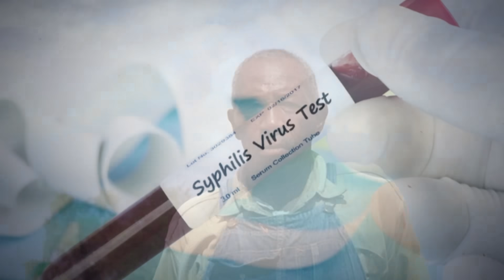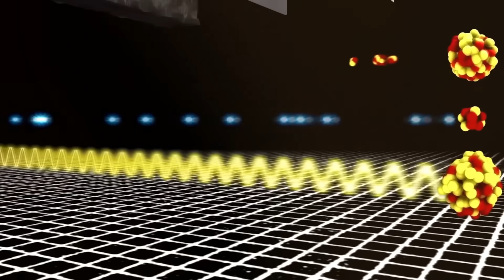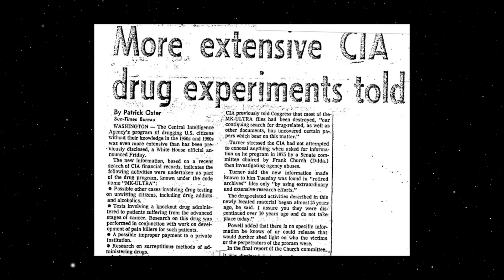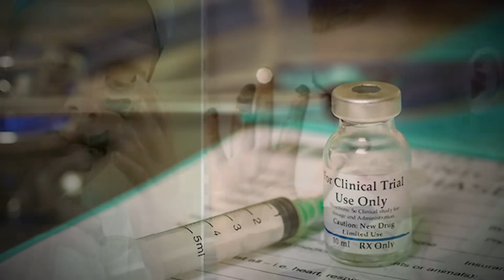SAKLI TUTULAN ETİK DIŞI BİLİMSEL DENEYLER! GERÇEK HİKAYE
İnternet gizimlerinde bugün İnternet gerçekleri olan İnsan deneylerine bakıyoruz. Korkunç deneyler de insanlar kullanılıyor. Gerçek hikayelerden bahsettiğimiz bu olay Gizemli olaylara dayanıyor. Belgesel tadında bir video oldu.

00:00 Giriş
00:38 ilk deney
02:21 2.deney
03:34 3.deney
05:10 4.deney
07:38 5.deney